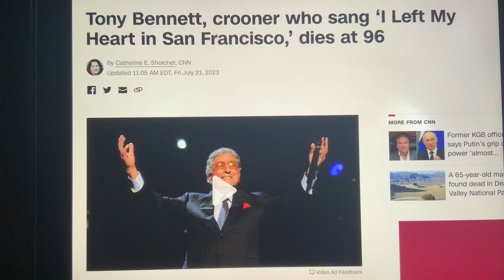Tony Bennett, one of the greatest singers of all-time, PASSED AWAY today at age 96, Friday July 21😭🙈